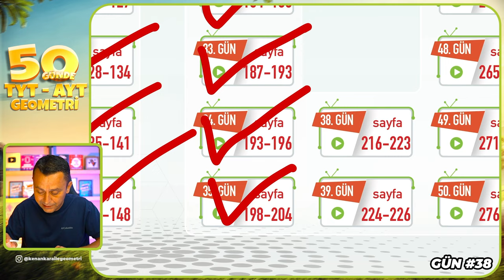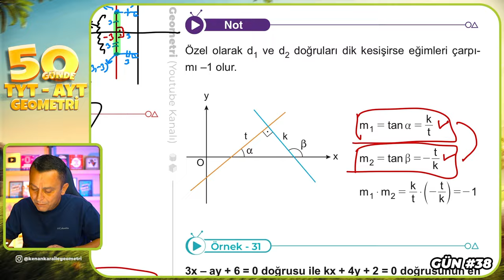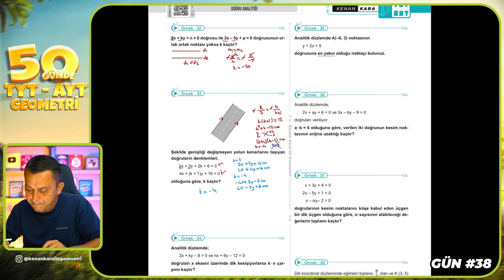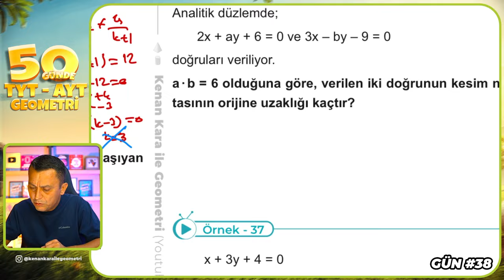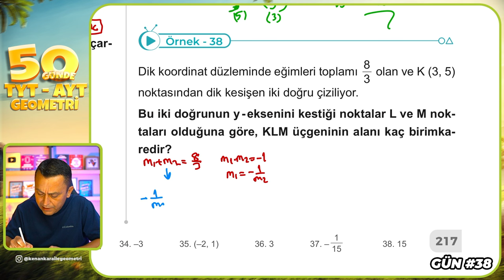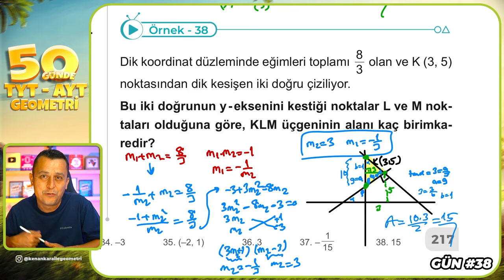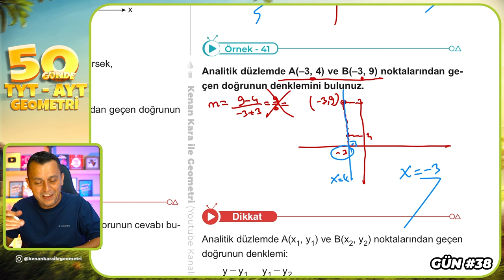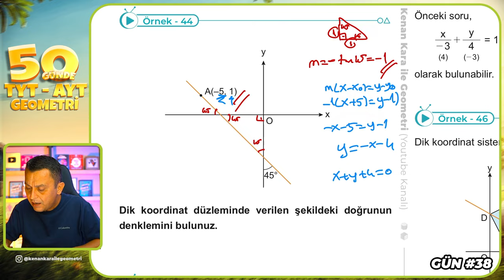Doğru Analitiği 5 | 50 Günde TYT - AYT Geometri Kampı 38.Gün | Kenan Kara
🔷KİTAPFONİ
📌Video Ders Kitabı ve Soru Bankası Seti